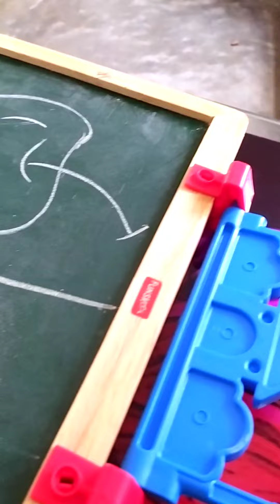বৈষ্ণবৰ সম্পর্ক শিক্ষা খেলাৰ মাধ্যমেৰে ❤❤